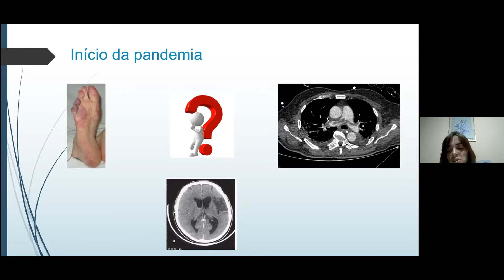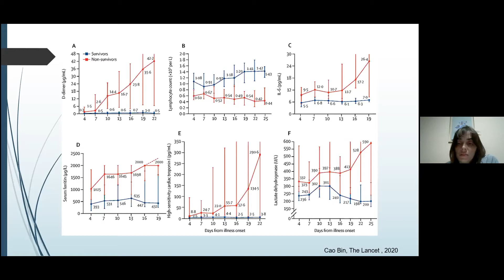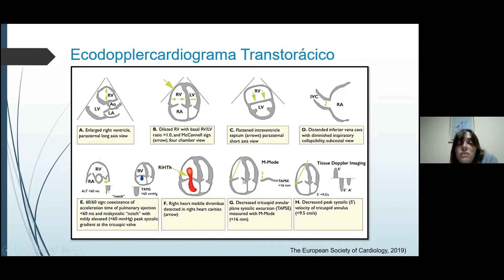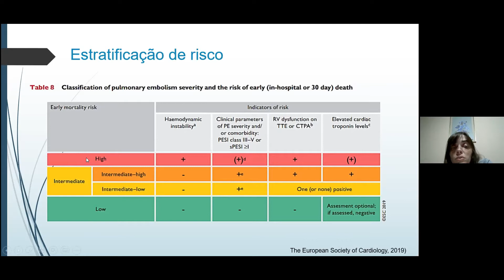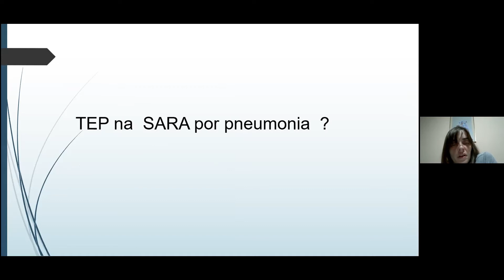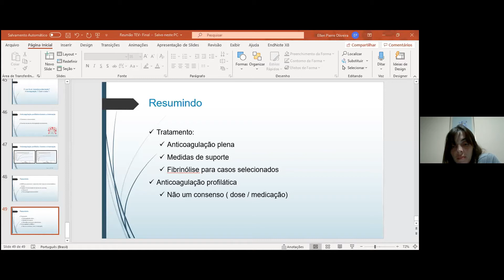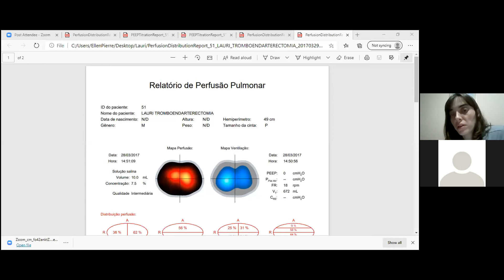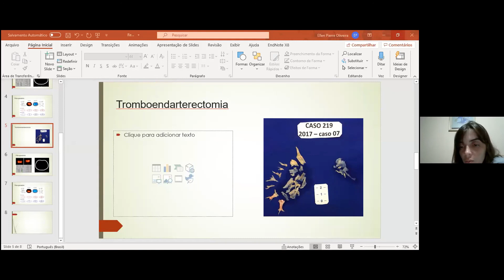AULA 14- TEP NO PACIENTE COVID-19 - Dra Ellen Pierre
Os diversos mecanismos de ação e lesão do vírus e a cascata inflamatória exacerbada dos indivíduos mais gravemente enfermos são fatores predisponentes da ativação do sistema de coagulação. Isso explica a multiplicidade de eventos vasculares isquêmicos, como o TEP, uma grande complicação dessa doença e do paciente crítico.